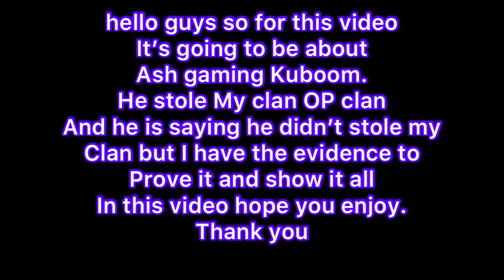kuboom ansh gaming kuboom stole OP clan evidence.